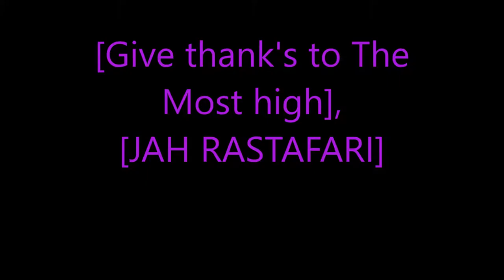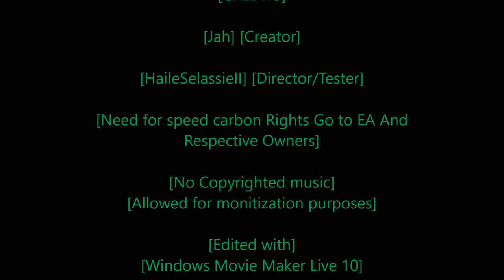Rastafari Exposed Need for Speed Carbon Story Mode Ep 56 Finshed